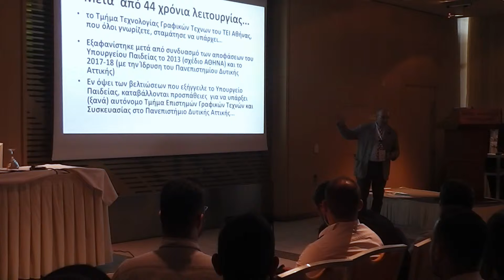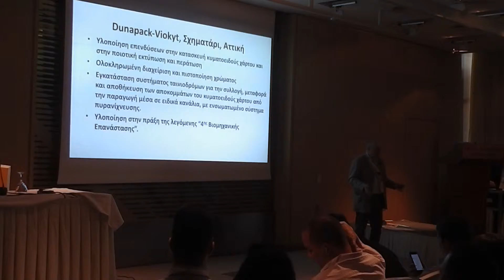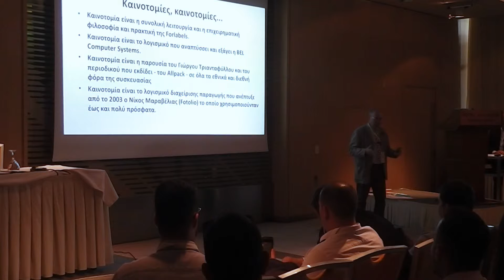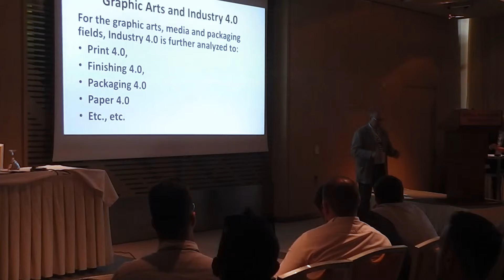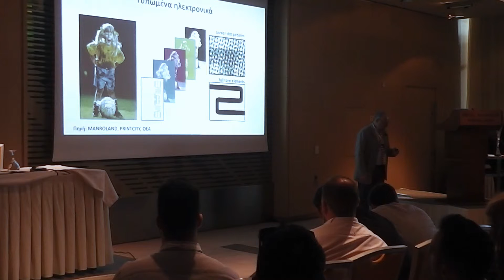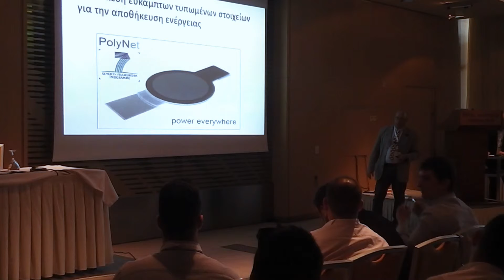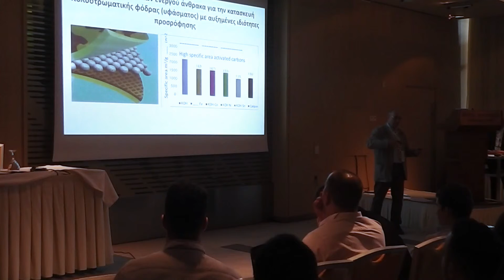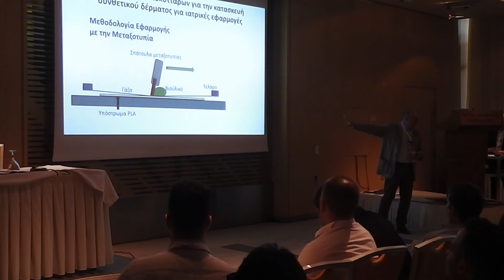Δρ. Αναστάσιος Ε. Πολίτης - Η νέα εποχή στη βιομηχανική εκτύπωση (απόσπασμα)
'Ενα απόσπασμα από την ομιλία του Δρ. Αναστάσιου Ε. Πολίτη,  Καθηγητή Επιστημών Γραφικών τεχνών και Συσκευασίας, Αντιπροέδρου της Πανελλήνιας Ένωσης Πτυχιούχων Τεχνολογίας Γραφικών Τεχνών - HELGRAMED, στις GRAPHCOM DemoDays '18!